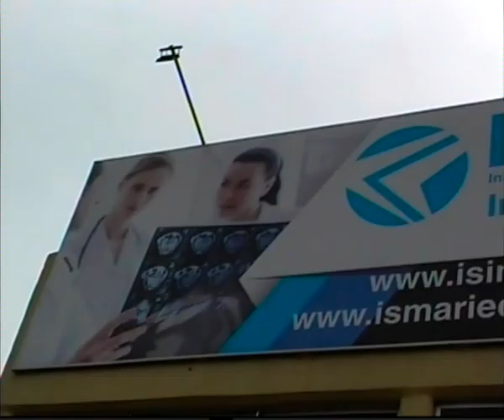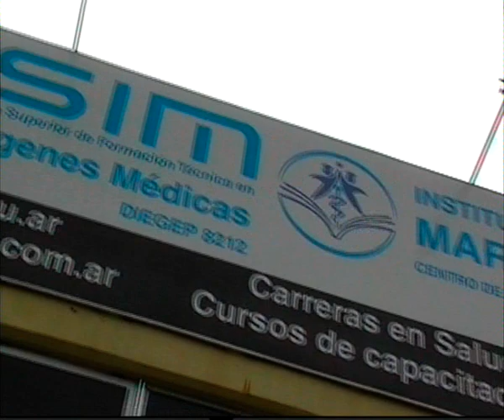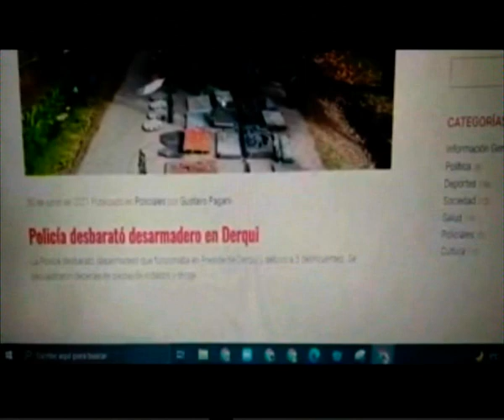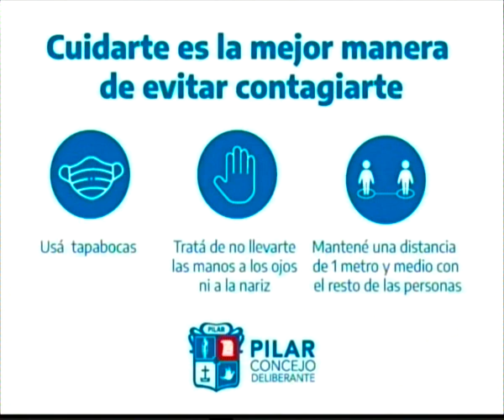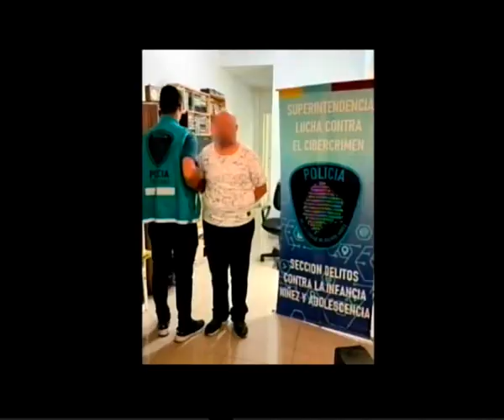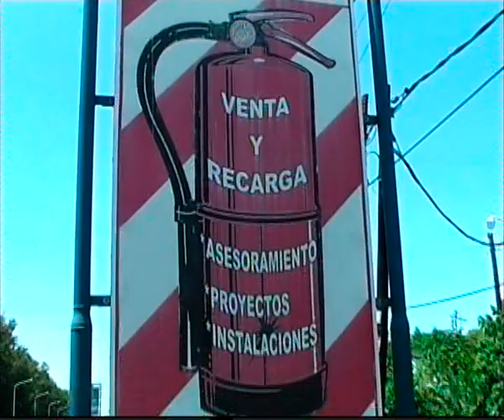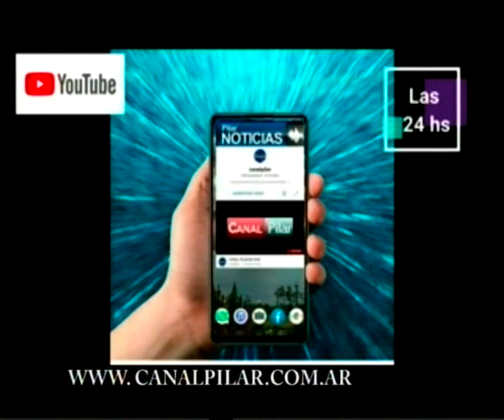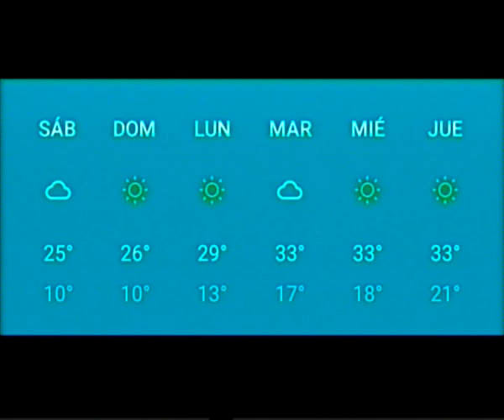NOTICIERO 23 12 22